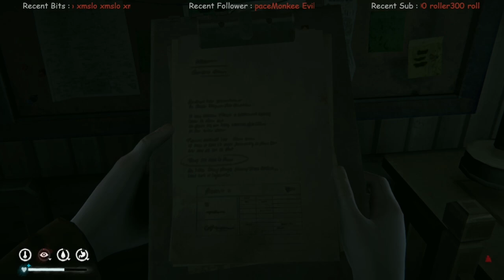The Weather Station | Sundered Pass | The Long Dark Custom Interloper S18 E38